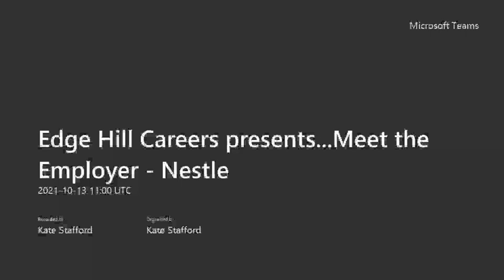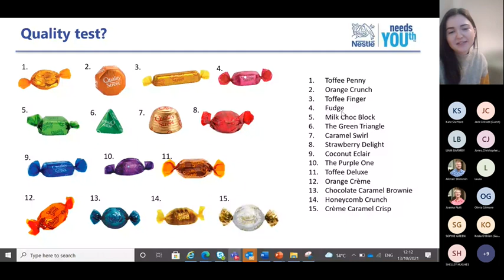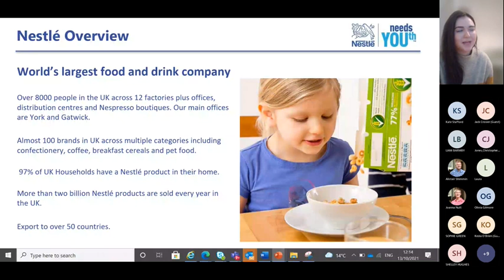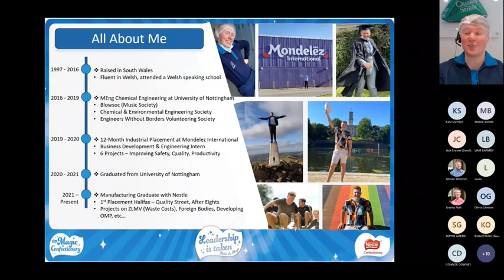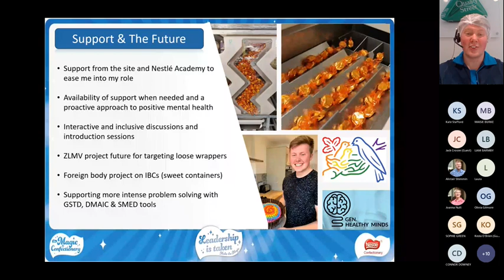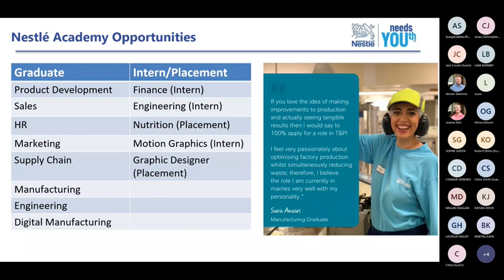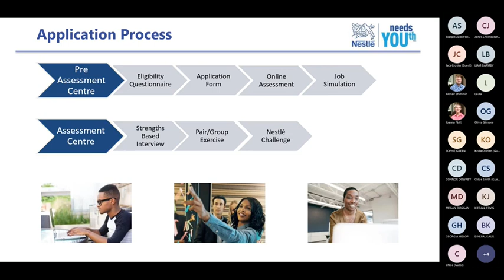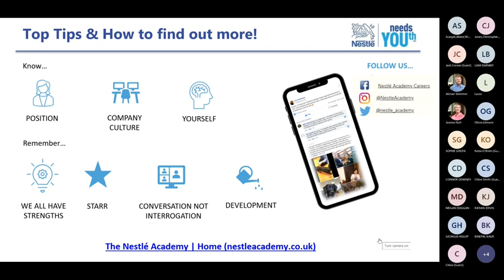Meet the Employer - Nestlé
Meet the Employer with EHU Careers! Hear from Nestlé’s Recruitment Team and a recent graduate, and find out more about their Graduate Schemes and Internships which are now open for applications!

You'll also get the chance to hear insider hints and tips for your applications and assessment and ask any questions.

Schemes and Internships are open for applications from 4th October to 14th November 2021 for a 2022 start.

With several different Graduate Schemes to choose from, a finance Internship and a placement in Nutrition available, there’s plenty to choose from and Graduate Schemes are mostly open to graduates from any degree discipline.

Graduate Schemes available:
Sales
Product Development
Manufacturing
Marketing
Supply Chain
Digital Manufacturing

About The Nestlé Academy
Nestlé constantly explores and push the boundaries of what is possible with foods, beverages, and nutritional health solutions to enhance the quality of life and contribute to a healthier future. However, it isn’t just the brands that make Nestlé. In a culture where ideas and approaches to work are influenced by difference of thought and backgrounds, Nestlé welcome people from all aspects of life. Joining Nestlé’s graduate programme means being at the forefront of this vibrant, inclusive industry. A place where your ideas can make a difference.

Find out more here The Nestlé Academy | Home (nestleacademy.co.uk)

Welcome to the EHU Careers YouTube! We help and support to Edge Hill University students and alumni develop their employability, gain transferable skills and acquire relevant work experience.  We want to help you find your success!